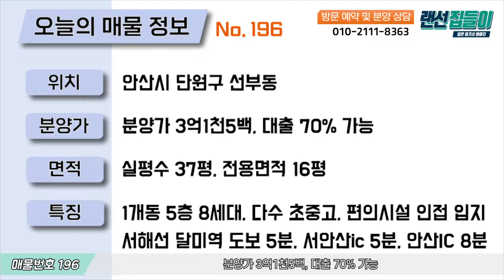안산복층빌라 3억초반대 가격, 게다가 초역세권, 그리고 왕테라스까지!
-위치: 부천시 소사본동
-세대수: 1개동 5층 8세대
-평수: 실평수 37평, 전용면적 16평
-구조: 방3 욕실1 테라스2
-주차: 자주식 주차 100%
-교통: 달미역 도보 5분, 서안산IC 5분, 안산IC 8분
-주변시설: 석수초, 석수중, 경일관광경영고 도보 통학, 마트, 식당, 편의점, 공원 등 편의시설 인접

채널입니다.

[안산복층빌라][안산빌라][안산테라스빌라][랜선집들이]